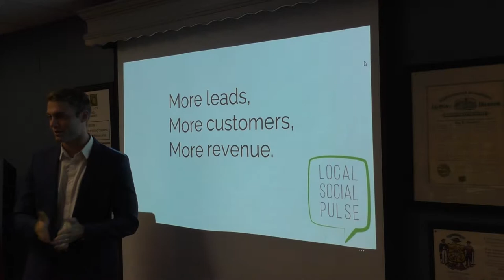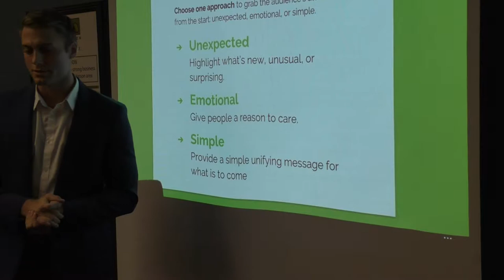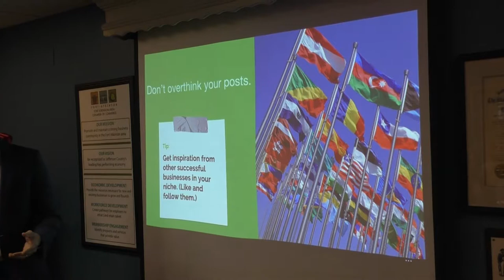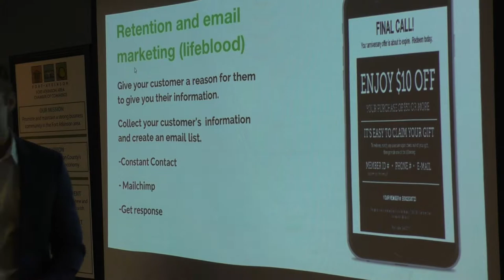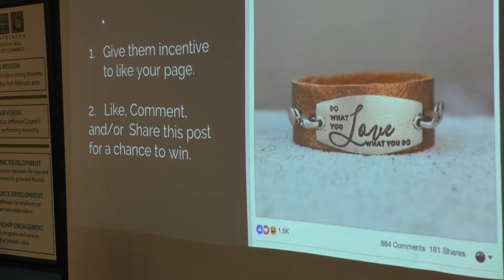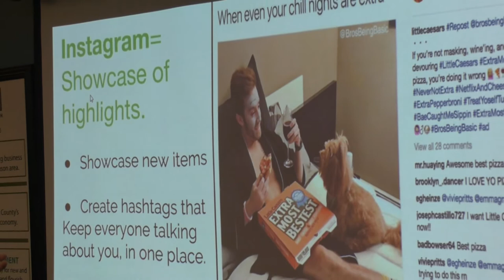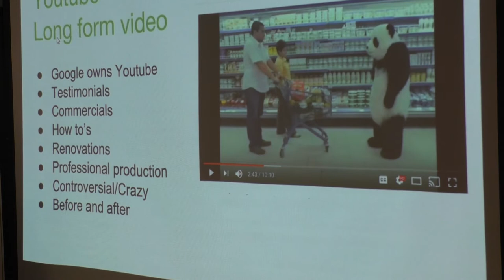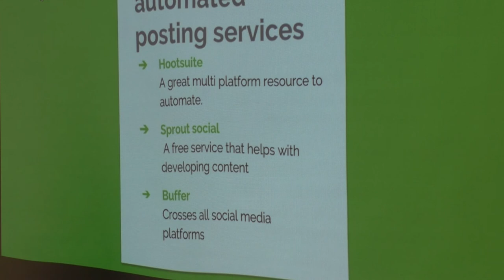FORTalks with Local Social Pulse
Chamber members are invited to join us for the Chamber's FORTalks on October 19 from 7:30-8:00am and “Get Social” with Andrew Lillge of Local Social Pulse. Andrew’s Digital Marketing agency bridges the gap for small businesses that don’t have the people, resources, time or expertise to get a measurable return on digital marketing. Create engagement, revenue and action with proven strategies of tailored social media marketing. Bring caffeine and get ready for 20 minutes of education, tips and tools that you can use! There will be time for questions at the end.